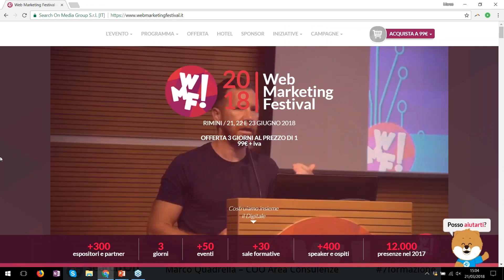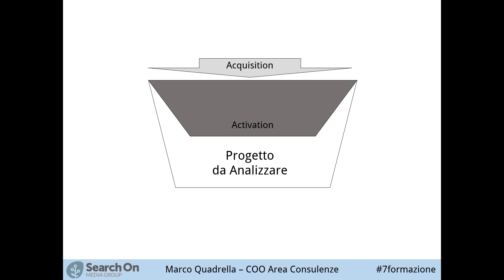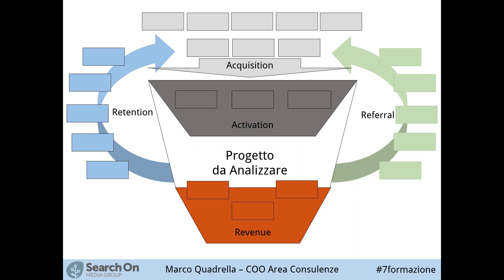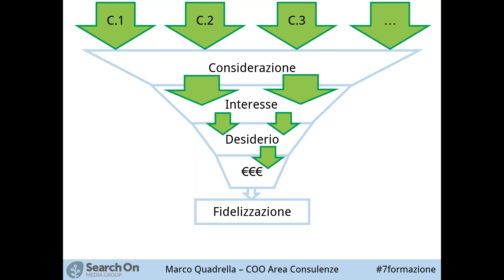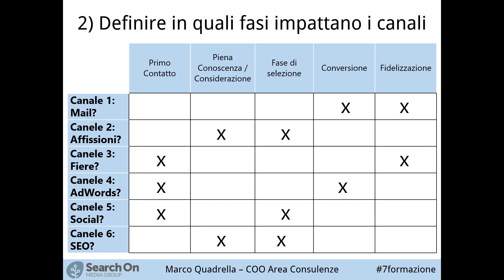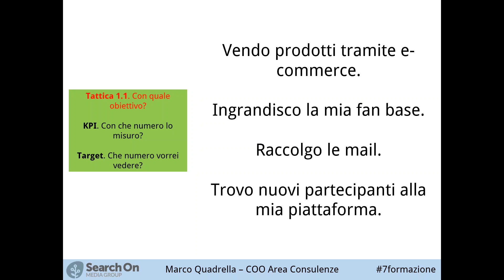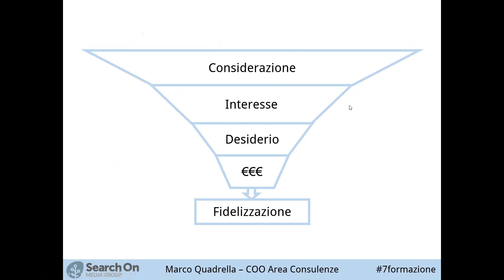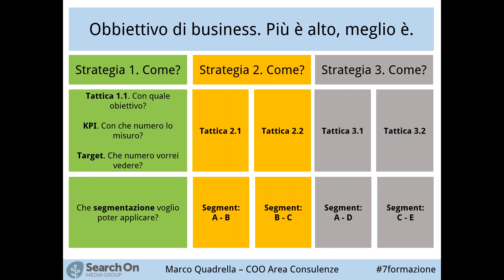Digital Marketing: analizzare e definire le strategie di crescita di una startup - Marco Quadrella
In questo intervento Marco Quadrella ci illustra alcuni modelli di Digital Marketing da utilizzare per analizzare e definire le strategie di crescita di una startup.

Day+ 2018 - StartUp
Contribuiamo all'iniziativa del Web Marketing Festival "Fermiamo il Corpo e AzioniamoLaMente".